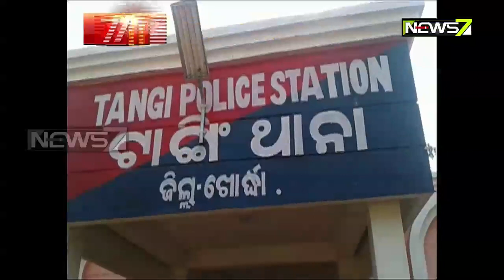Minor Divyang Girl Rape in Tangi: Prime Accused Arrested